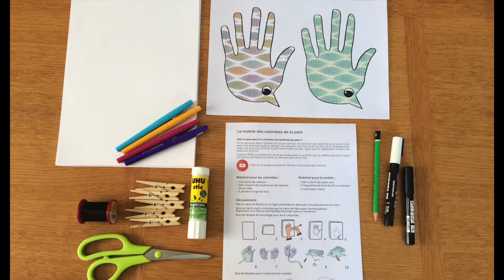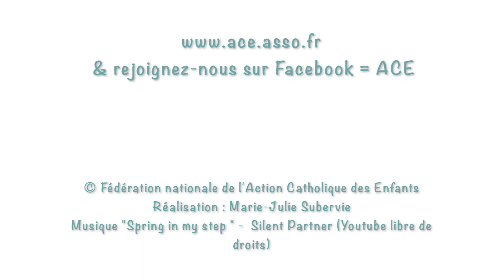Tutos mobile colombe de la Paix Rico 134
Retrouve ce mobile colombe de la Paix à la page 7 de ton Ricochet N° 134 (décembre-janvier-février 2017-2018).